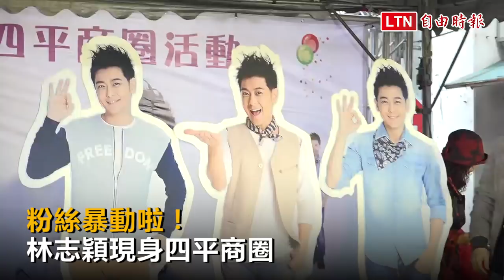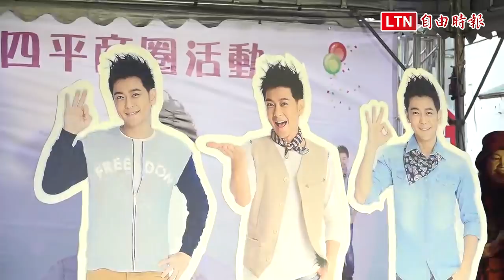粉絲暴動啦！林志穎無酬代言四平商圈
不老男神林志穎，無酬擔任四平商圈代言人，5日上午舉行記者會，眾多人潮擠進現場，險釀粉絲暴動。
林志穎也透露 ，他將會不定期出現在商圈內，粉絲們若是來到商圈，記得睜大眼睛，說不定偶像就在身邊！